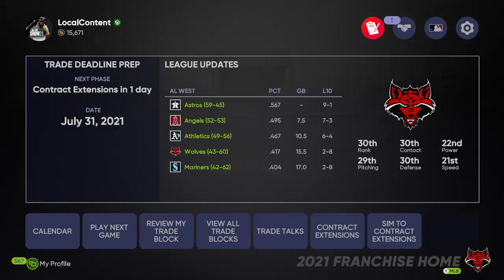Las Vegas Wolves EP19 - MLB The Show 21 - (Free Agency Franchise)